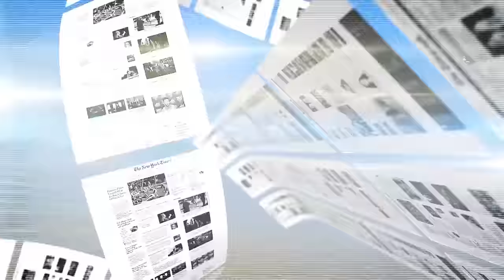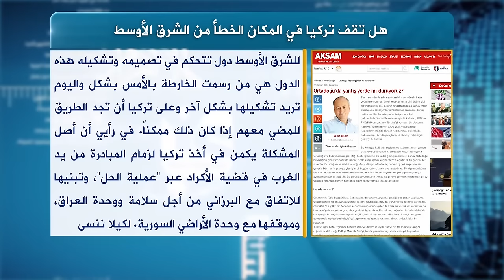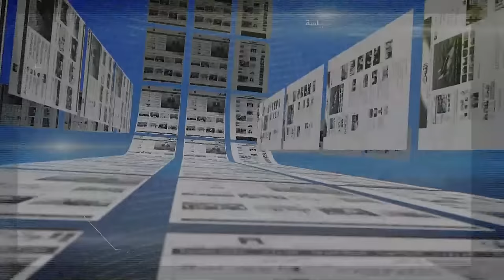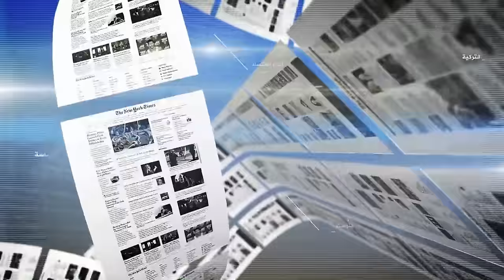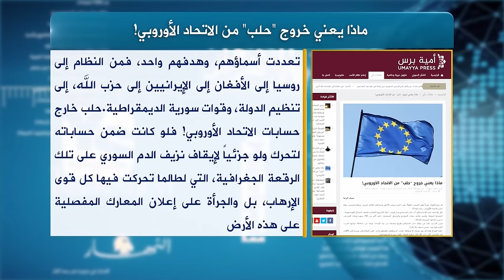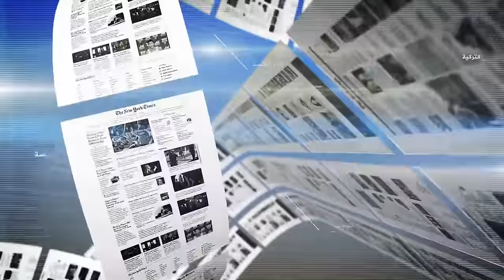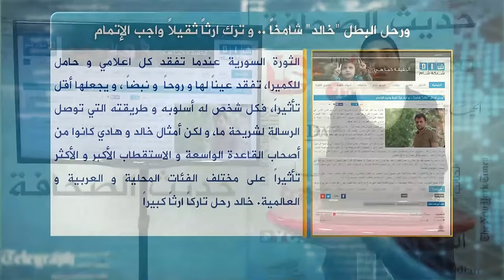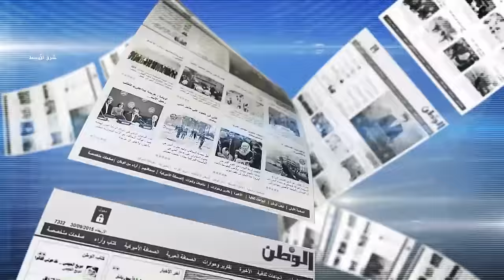حديث الصحافة 27 6 2016